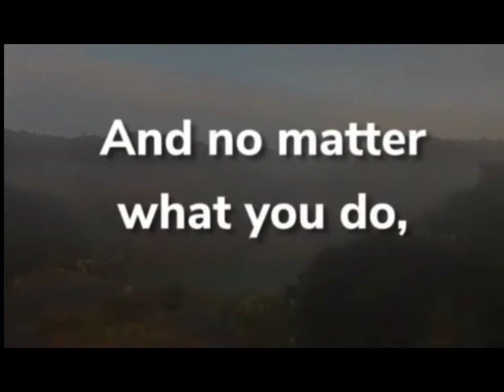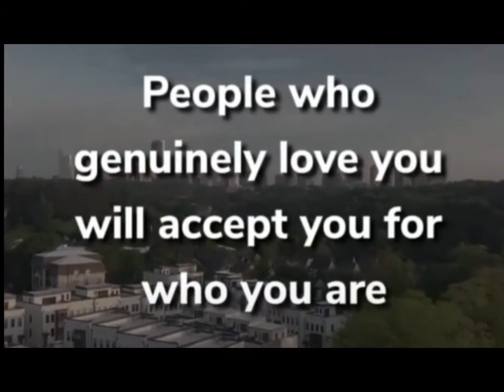You are unique and special